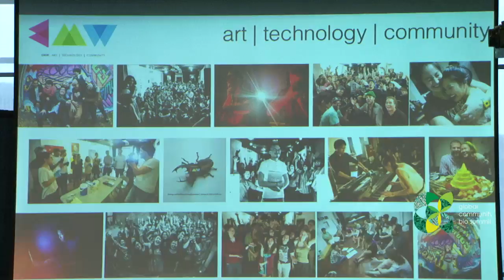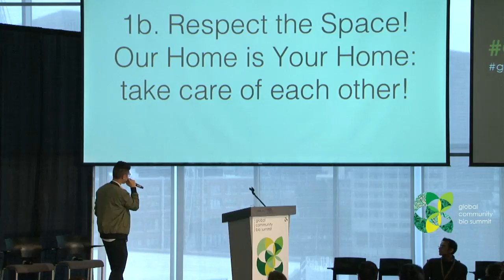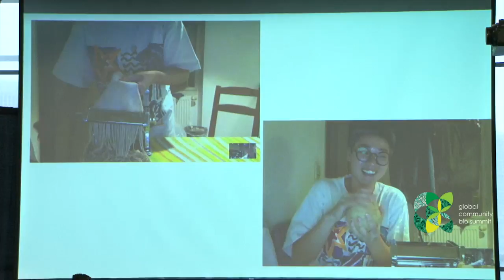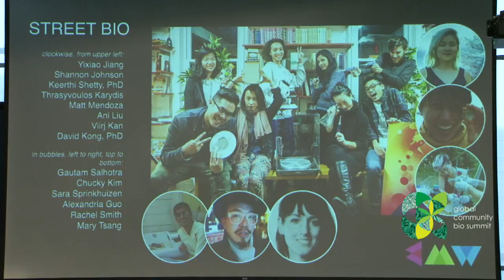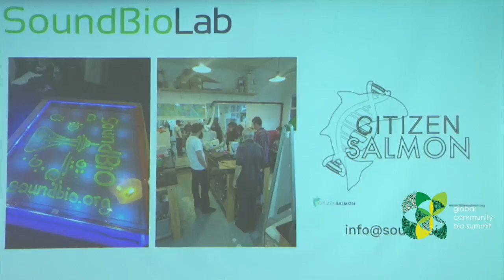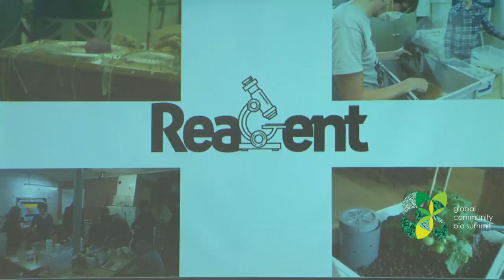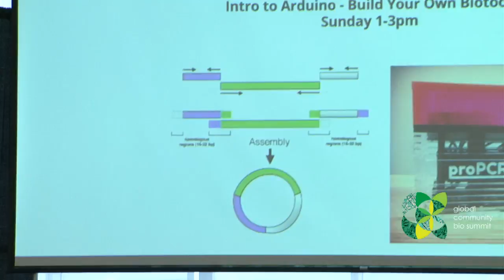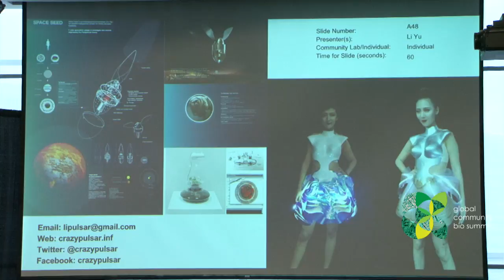Bio Summit Live Stream